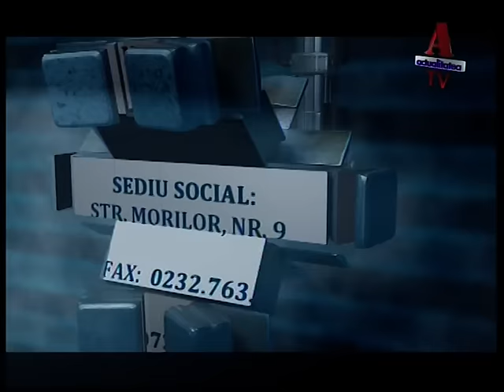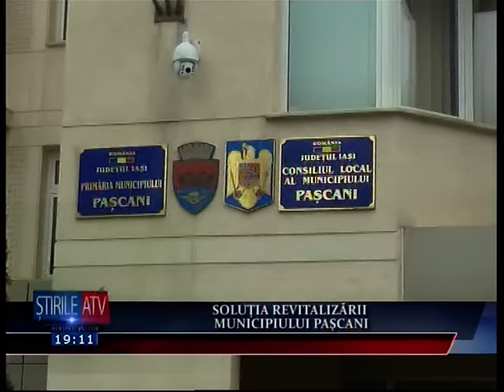Stirile ATV (1Iunie 2016)